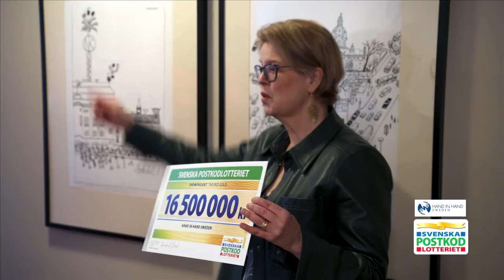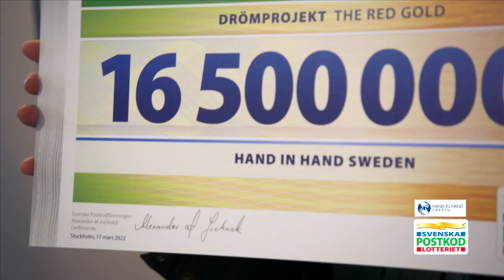Drömprojekt till Hand in Hand - Postkodlotteriet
Afghanistan är ett av världens fattigaste länder och 14 av landets ca 38 miljoner invånare lider av hunger. Förutom decennier av krig och konflikter finns också problem med klimatförändringar, bland annat i form av torka. Sedan talibanerna tog över makten har det ekonomiska läget blivit akut. Därför har Postkodlotteriet beslutat arv tilldela organisationen Hand in Hand ett Drömprojekt där 16 500 miljoner kronor ska hjälpa småbönder i landet att försörja sig och sina familjer genom saffransodling - det röda guldet. På så sätt bidrar projektet till att minska fattigdomen i landet och ge familjer mat på borden.

Postkodlotteriets Drömprojekt syftar till att stödja utveckling, innovation och nytänkande. 2022 delas drygt 100 miljoner kronor ut till de 6 Drömprojekt som beviljades stöd.